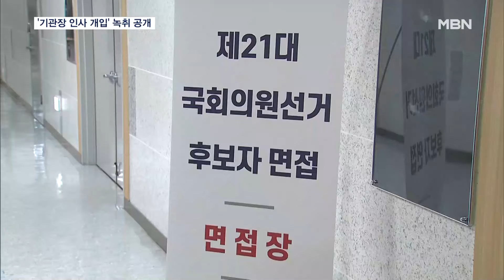'기관장 인사 개입' '대통령 일정 거론' 명태균 녹취 추가 공개 [MBN 뉴스7]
【 앵커멘트 】
  창원 제2국가산업단지 부지 선정 과정에 김건희 여사가 개입했다는 증거 찾기에 나선 더불어민주당이 명태균 씨가 창원 산단 관련 기관장 선임에 영향력을 줬다고 과시하는 내용이 담긴 녹취를 공개했습니다.
  명 씨가 박완수 경남지사로 추정되는 인물에게 특정인을 추천했다는 내용입니다.
  민주당은 또 명 씨가 대통령 방문 호재를 노리고 주식 투자를 권유한 녹취도 공개했습니다.
  김도형 기자입니다.

【 기자 】
  더불어민주당이 지난해 6월 명태균 씨와 김영선 전 의원의 회계책임자 강혜경 씨가 통화한 녹취 파일을 공개했습니다.

  명 씨가 창원 산단 관련 기관장 인사에 개입한 듯한 내용이 담겼습니다.

▶ 인터뷰 : 명태균 씨-강혜경 씨 통화
- "경남 테크노파크에 지금 공고 났거든?"
- "네"
- "A이 내가 (추천)해준 거 알아? 경남 테크노파크는 (원장 자리가) 창원산업진흥원보다 훨씬 높아."

  A씨는 지난 총선에서 경남 창원 지역에서 자유한국당 예비후보로 활동했던 인물인데 최종 임명은 되지 않았습니다.

  다만 민주당은 창원산업진흥원장 자리는 이번 녹취에 담긴 명 씨의 언급대로 선임됐다고 주장했습니다.

  지난 2022년 6월에는 명 씨가 대통령의 창원 두산에너빌리티 방문 사실을 미리 알고 주식 투자를 권유한 정황도 공개됐습니다.

  이때도 명 씨는 대통령의 동선을 박 지사가 말해줬다고 주장했습니다.

- "박완수 (경남지사)가 (윤 대통령 방문 사실을) 얘기해 준 거라. 22일 날 하고 그 사이에 25일 사이에 대통령이 내려온다고 지사한테 연락이 왔어. 무슨 말인지 알겠지. 그냥 그거는 오든가 말든 간에 가만히 쥐고 있으면 나중에 되면은 6만~7만 원 간다."

  박 지사는 "당시 대통령 참석 여부는 물론 행사 자체를 알지 못했다"고 밝혔습니다.

  이어 "창원산업진흥원장 임명권자는 창원시장으로 청탁을 받은 적도, 청탁을 한 일도 없다"고 강조했습니다.